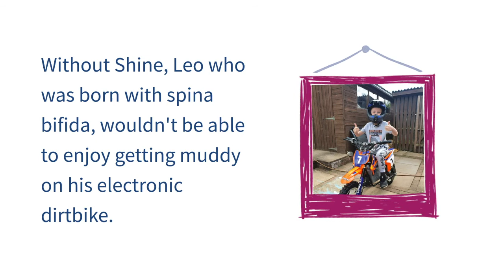We're proud to support Shine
Our colleagues took part in a virtual balloon race to raise money for Shine, an amazing charity providing specialist advice to people with spina bifida and hydrocephalus across the UK.